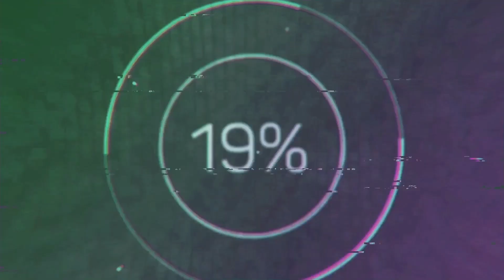WWE Veer Mahaan vs. Neanderthal ( WWE 2K22 )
WWE's origins can be traced back as far as the 1950s when on January 7, 1953, the first show under the Capitol Wrestling Corporation (CWC) was produced. There is uncertainty as to who the founder of the CWC was. Some sources state that it was Vincent J. McMahon, while other sources cite McMahon's father Jess McMahon as founder of CWC. The CWC later joined the National Wrestling Alliance (NWA) and famous New York promoter Toots Mondt soon joined the promotion.